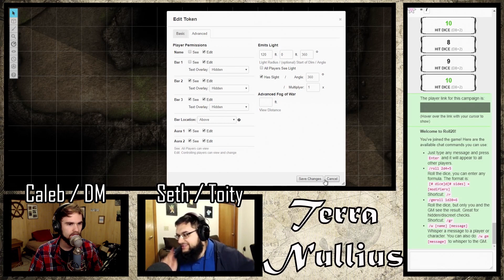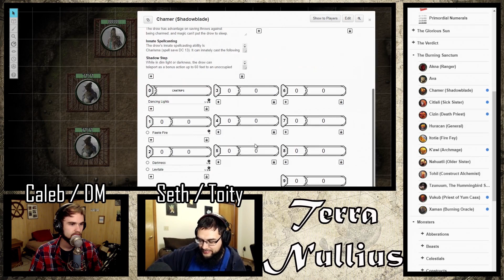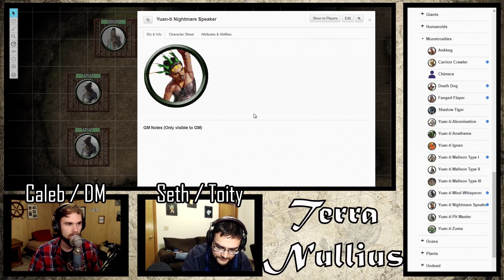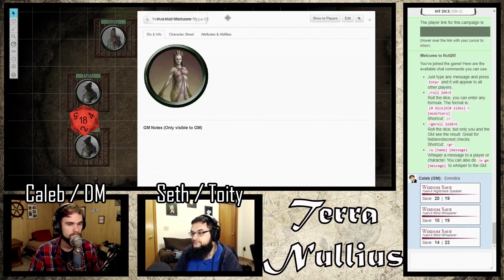Terra Nullius: Toity's Descent Into Darkness, Part Five (Before Episode 38)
Terra Nullius. No Man’s Land. There is a new world to be explored—land to be conquered, monsters to be killed, and treasure to be taken. When a ragtag band of adventurers is hired by a Spanish lord to stake out a claim in the jungles of the New World, their lives are changed forever when they become embroiled in a tale of ancient myths, dark secrets, and a cosmic war of deific proportions.

Terra Nullius is a tabletop role-playing game show—the players use Dungeons & Dragons Fifth Edition to generate a collaborative story that changes and grows as the characters change and grow. Caleb acts as the Dungeon Master, the facilitator of the game and the worldbuilder of the setting of Terra Nullius: an alternate Earth where magic exists and fantasy races populate the realms.

In this special mini-series, Toity falls for the temptation of Balam and the Hellcats throughout Season 3 and 4 of Terra Nullius. In part five, Toity interrogates some yuan-ti for Chamer, then communes with something much darker. .